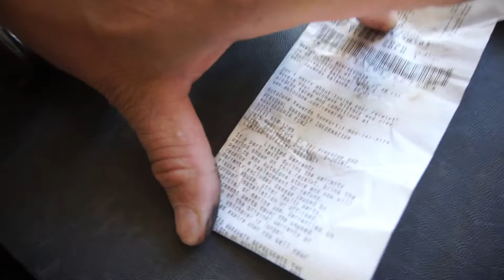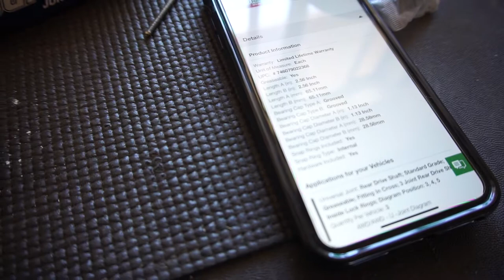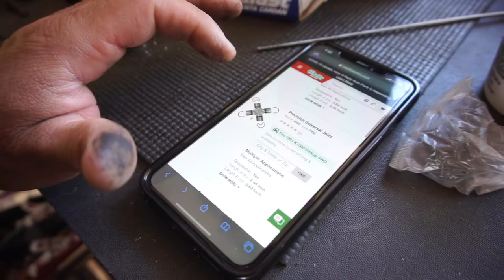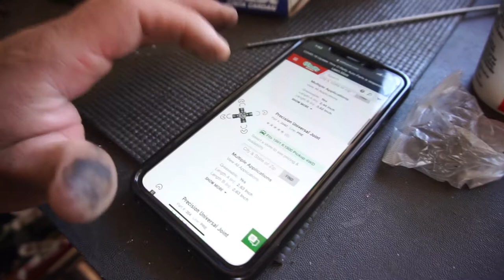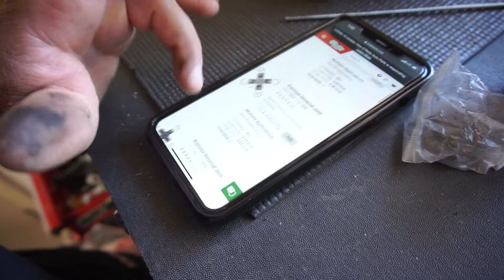No Outside Projects For Me Too Windy To Film. Project Crack Pipe U Joint Issues Now.